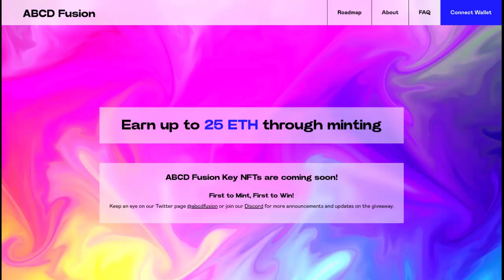ABCD Fusion next gen ecosystem 381